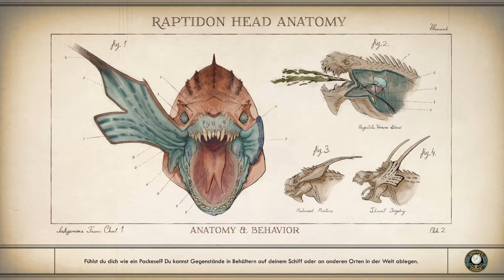THE OUTER WORLDS 🌗 016 Abflug [DEUTSCH 60 FPS]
🤡 Let's Play The Outer Worlds [Deutsch 60 FPS]

Informationen zum Spiel:
Du bist die unvorhergesehene Variable
The Outer Worlds ist ein neues Einzelspieler Science-Fiction-RPG aus der Ego-Perspektive von Obsidian Entertainment und Private Division.
Verschollen bei einer Reise auf einem Kolonieschiff am äußersten Rand der Galaxis, erwachst du Jahrzehnte später und findest dich inmitten einer Verschwörung wieder, die die Existenz der Halcyon-Kolonie bedroht. Erkunde die entferntesten Winkel des Alls und triff auf eine Vielzahl machthungriger Fraktionen. Was du in dieser Situation aus dir machst, wird den weiteren Verlauf der Geschichte bestimmen. In der Rechnung der Kolonieführung bist du die unvorhergesehene Variable.
Publisher: Private Division
Entwickler: Obsidian Entertainment
Erstveröffentlichung: 25. Oktober 2019
Plattformen:  Playstation 4, Nintendo Switch, Xbox One, Microsoft Windows